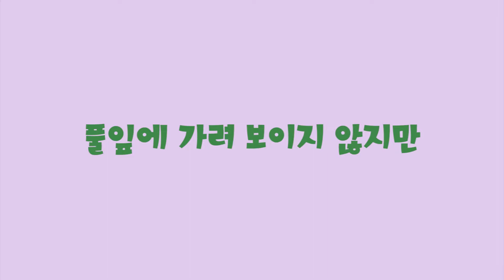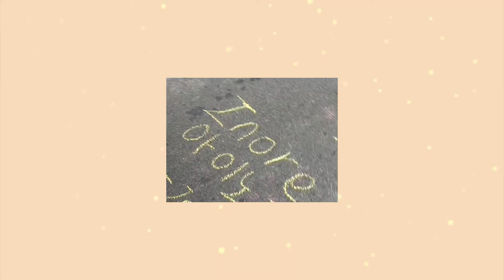2 도토리의 꿈(동요 재구성)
아이노래 랩 02
제목 - 도토리의 꿈
노래 -  최주은 (초3)

아이노래 랩은 창작,비창작 과정으로 되어있으며  가창 중심의
획일화된 수업에서 벗어나 힙합과 접목한 글로벌 콘텐츠

미세먼지는 미래 뮤지션들의 눈높이에 맞는 창의적,신선한 가사로 만들어진 글로벌 콘텐츠로
랩을 쉽게 이해하고 불러보고 싶은 레퍼터리로  기존 랩의 형식을 모방한 콘텐츠가 아니라
미래 뮤지션을 대상으로 한 전문적인 창작 콘텐츠

 창의적인 가사를 쓰고 음악을 만들어가는  창작 과정과
누구나 쉽게 불러볼 수 있는 동요 레퍼터리로 재구성한 비창작 과정은 힙합 입문과정입니다
아이노래 랩 앨범 시리즈는 멜론에서 들으실수 있습니다

비창작 - 도토리의 꿈 ( 동요 재구성)
전국 아이노래 콩쿠르 힙합/랩 부문은 2019년부터 진행합니다